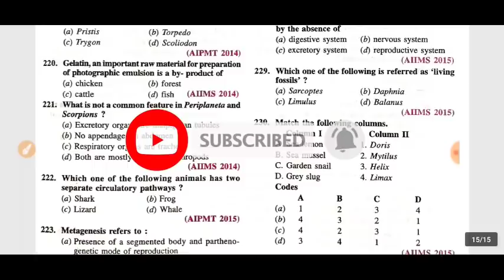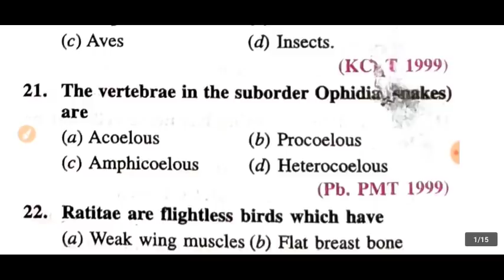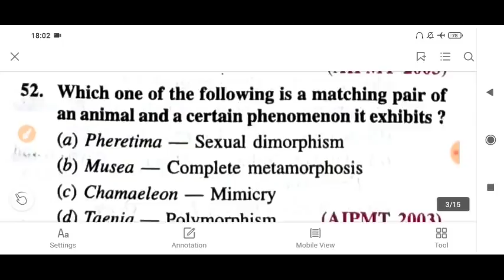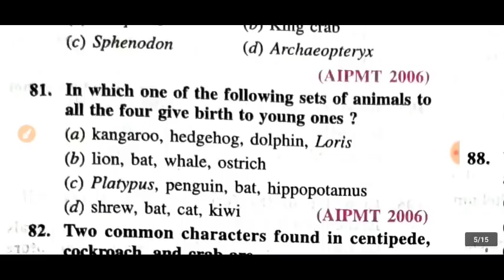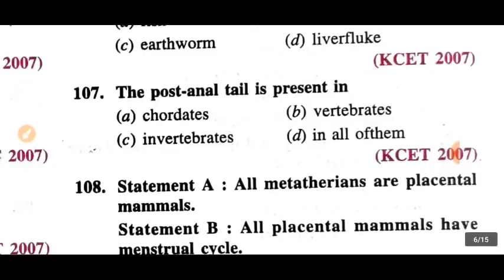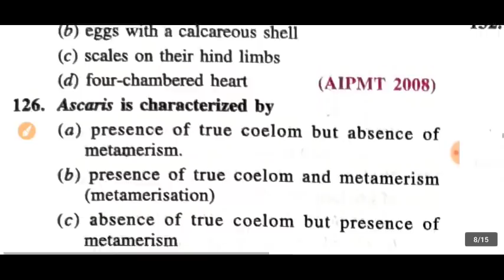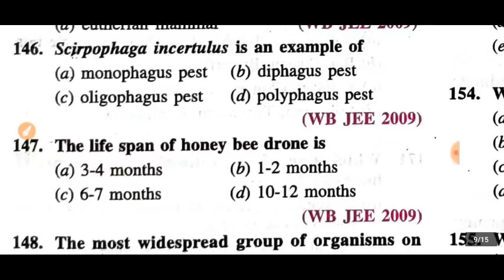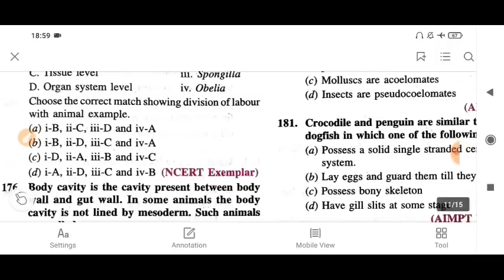Animal kingdom 230 important question | Super objective biology | Tgt pgt biology classes | Tgt 2021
Tgt biology model paper
इस वीडियो में हम सभी लोग बॉटनी के अभी तक पूछे गए सभी प्रश्नों को हल करने हैं आप जानते हैं कि टीजीटी पीजीटी तथा जीआईसी लेक्चरर और यू उत्तर प्रदेश लोक सेवा आयोग द्वारा निकाली गई भर्ती आज आश्रम पद्धति के लिए तैयारी कर रहे हैं जिसमें प्रीवियस ईयर में पूछे गए प्रश्नों को हम लोग हल कर रहे हैं
Tgt online biology classes
Tgt biology classes in english
Tgt biology previous years question papers
Tgt biology previous years practices paper
Tgt biology previous years practices set
Pgt biology classes in english
Pgt biology previous years question papers
Pgt biology previous years practices paper
Gic biology classes
Gic biology classes in hindi
Gic biology classes in english
Gic lecturer biology classes
Arthropoda important question
# up tgt pgt biology
Ascaris important question